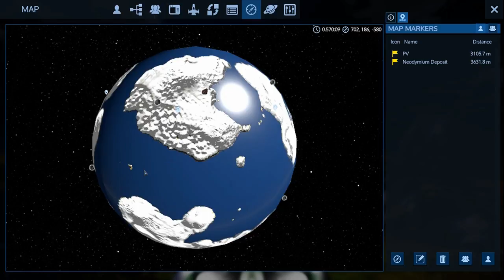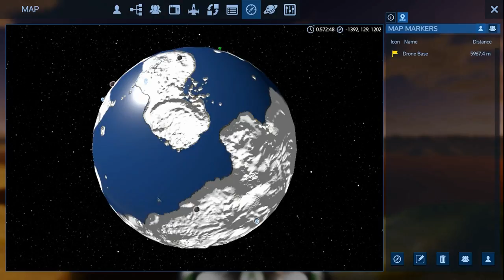Empyrion - Galactic Survival - The search for Sols lost city E10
Back to the moon